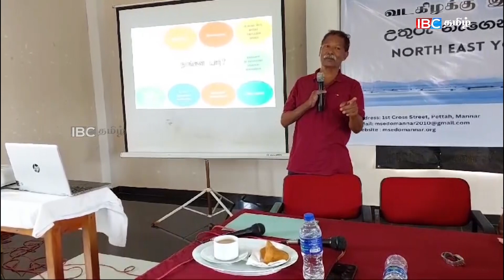சூடு பிடிக்கும் தென்னிலங்கை அரசியல்... இரகசிய சந்திப்பில் ரணில், மகிந்த